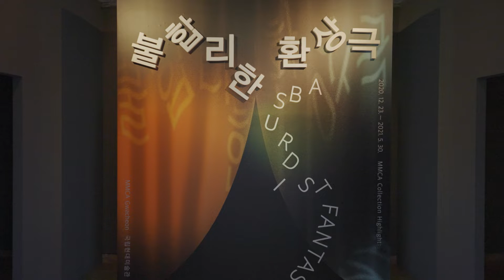《2021 뉴미디어 소장품 기획전: 불합리한 환상극》 홍보영상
《2021 뉴미디어 소장품 기획전: 불합리한 환상극》전은 국제 뉴미디어 작품을 소개하는 전시입니다. 남아프리카 출생인 윌리엄 켄트리지(William Kentridge, 1955~), 인도 출신의 날리니 말라니(Nalini Malani, 1946~), 중국 출생 양푸둥(Yang Fudong, 1971~)의 대표작으로 구성됩니다. 세 작가의 작품은 사회, 정치적 현실의 쟁점을 연극, 오페라, 소설, 고사 등에서 영감을 받아 서사적인 방식으로 재구성한다는 공통점을 지닙니다.
전시회의 제목《불합리한 환상극》은 참여 작가 윌리엄 켄트리지 작업 노트에서 발췌한 문구입니다. 세 작가가 작품에서 차용한 ‘환상’ 장치는 실제와의 경계를 모호하게 함으로써 현실에 대한 인식을 강화하는 동시에 모순된 진실을 도출합니다. 급격한 사회의 변화를 당면한 개인이 느낀 불합리함 또는 갈등을 현실과 비현실을 넘나드는 방식으로 표현하고 있습니다.
2021 뉴미디어 소장품 기획전: 불합리한 환상극
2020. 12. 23. ~ 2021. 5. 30.
2021 MMCA collection Highlight: Absurdist Fantasy
MMCA Gwacheon
23 Dec 2020 ~ 30 May 2021